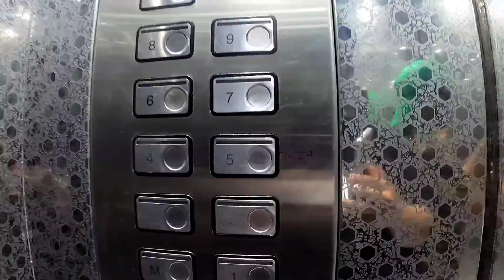GREBEK APARTEMEN @KANG IRLAN DAN KANG @ALMAN MULYANA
terima kasih banyak yang
sudah menonton video ini
@KANG IRLAN
@ALMAN MULYANA